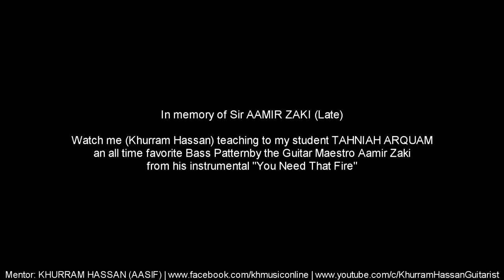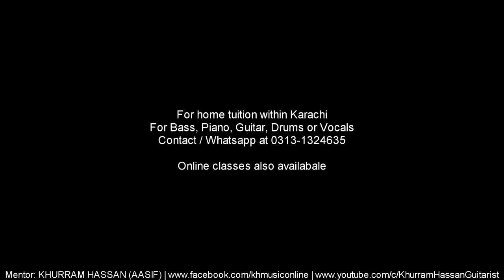Aamir Zaki | Bass Pattern | You Need That Fire | Teaching Session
Teaching session with my student Tahniah Arquam